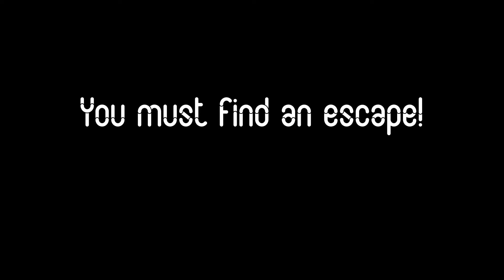Seeds - Trailer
Seeds is an online asymmetrical strategy game that mixes RTS and godgame elements.